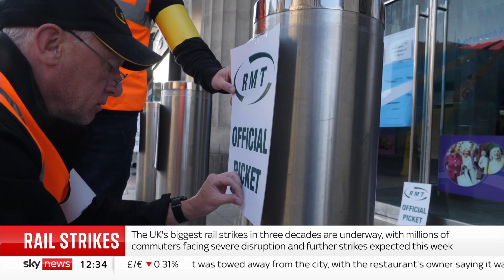Rail Strike: 'It's been really hard' says West Yorkshire's mayor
Mayor of West Yorkshire Tracy Brabin speaks about how the rail strike, along with bus service disruptions, have impacted the area.